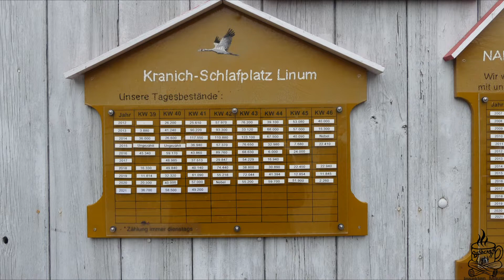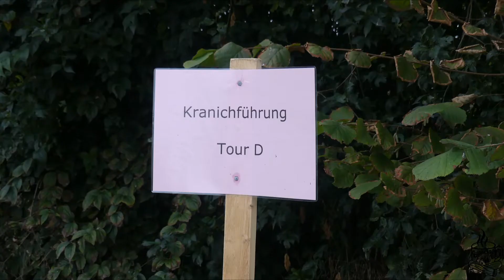TESTVIDEO Kraniche in Linum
Ein kleines Testvideo für ein neues Videoschnittprogramm. Habe erst einmal nur die Grundfunktionen ausprobiert, die ganzen Extras werden nach und nach in den folgenden Videos mal getestet.
Bei diesem Video waren dir mitte Oktober in Linum wo Europas größter Rastplatz für Kraniche ist.
Die Anfangsszene im Auto, wurde mit meiner neuen GoPro Hero 9 black gefilmt. Mit der ich mich ebenfalls erst richtig vertraut machen muss.

Häufig verwendete Ausrüstungsgegenstände von mir.🌲🌳

🔥Mein SPIRITUSBRENNER 🔥*

🗡MEIN SCHWEIZER TASCHENMESSER  mit Säge und 32 weiteren Funktionen*

MEIN  SCHLAFSACK*

🏕1 PERSONEN ZELT *

.🔥MEIN KLEINER KESSEL*.